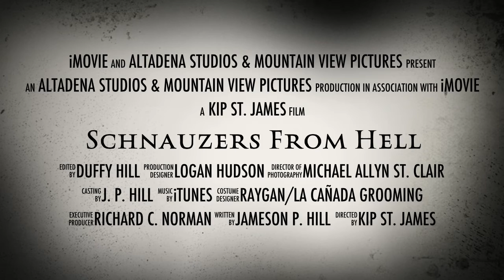iMovie Schnauzers From Hell 001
A very loving tribute to my 2 dogs, who inspired me to create this "movie" trailer.